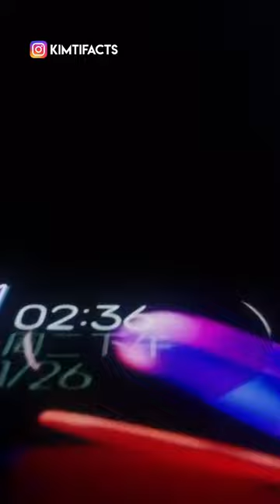Meaning of 2D,2.5D,3D,4D,5D tempered glass | Smartphone Gorilla glass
Welcome to our chennal Kimti Facts!!

About the video:
In this video we have shown you

अगर आप इस तथ्य को पहले से ही जानते थे तो हमे comment करके ज़रूर बताएं और अगर वीडियो अच्छा लगा हो तो channal को subscribe ज़रूर करें ताकि ऐसे ही मजेदार fact आपको मिलते रहें।

New facts
Amazing facts
Interesting facts
New fact video
Kimti Facts
Kimti_Facts